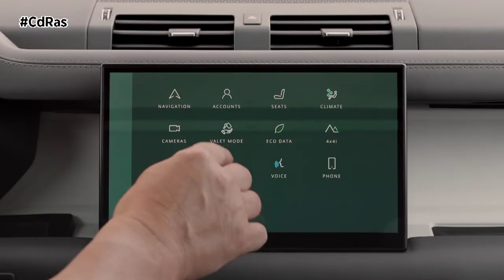LLEGA EL NUEVO LAND ROVER DEFENDER 130 | By CdRas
El Defender 130 añade una nueva dimensión a la potente familia de vehículos todoterreno, y abre un mundo de aventuras para hasta ocho adultos en las tres filas de asientos completos. Las mejoras de diseño exterior e interior y las innovaciones en tecnología, distinguen al nuevo Defender 130, que equilibra a la perfección la comodidad y la durabilidad y capacidad característica del Defender.
La parte trasera de la icónica silueta del Defender se ha ampliado con elegancia en 340 mm para aumentar el espacio en el interior en las tres filas, sin sacrificar sus incomparables capacidades todoterreno.
El Defender 130, en sintonía con el aspecto de toda la familia, cuenta con un voladizo trasero ampliado, que aumenta el espacio interior de la tercera fila de asientos y la zona de carga.
A fin de mantener el exclusivo diseño trasero del Defender, los ingenieros de Land Rover han incluido una sutil elevación en la parte trasera de estilo barco que maximiza las incomparables capacidades todoterreno que esperan los clientes del Defender y ofrece un ángulo de salida de 28,5 grados. El contorno de las unidades de luces traseras LED se ha rediseñado para mantener las tres líneas exclusivas que definen el perfil lateral del Defender y se elevan sutilmente en la parte trasera.
El interior ofrece prácticas soluciones y un almacenamiento específico para todos los ocupantes a lo largo de las tres filas de asientos. Por eso, el nuevo Defender 130 satisface las necesidades de todos los pasajeros y ofrece acceso sencillo a la espaciosa tercera fila de tres asientos dentro de un habitáculo lleno de luz y bien ventilado.